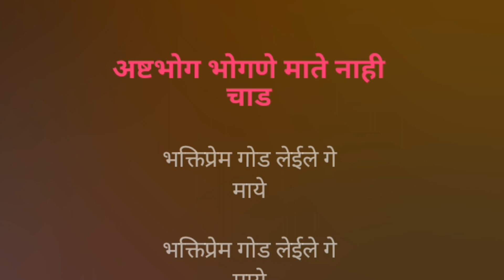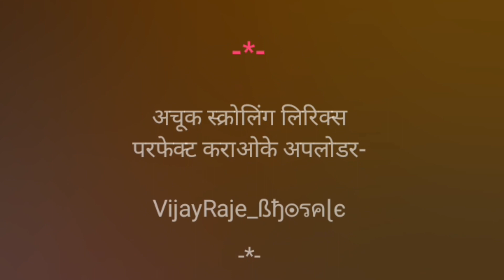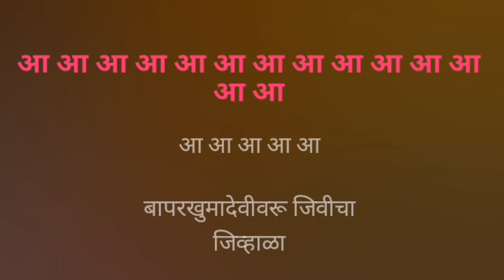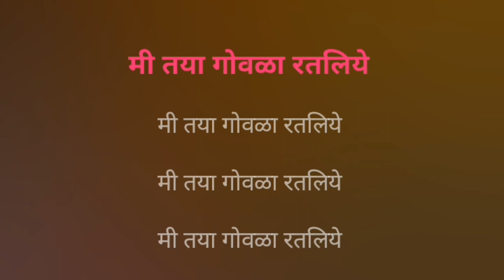Yatikul Maze Gele Harponi | Karaoke Track | यातिकुळ माझे गेले हारपोनि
यातिकुळ माझे गेले हारपोनि...

Karaoke Track

संत ज्ञानेश्वर महाराज अभंग

Song Lyrics :-

श्रीरंगावाचुनि आनु नेणे ||1||

किती वो शिकवाल मज वेळोवेळा |

मी तया गोवळा रतलिये ||धृ||

अष्टभोग भोगीता माते नाही चाड |

 भक्तिप्रेम गोड लेईले गे माये ||2||

बापरूखमादेवीवरू जीवीचा जिव्हाळा |

काही केलिया वेगळा नव्हे गे माये ||3||

~`ꪜⱤᏰ ~.ᵗʳᵃᶜᵏˢ ~

Declaration :-

All credits a send rights reserved by :- Raghunath Khandalkar and the Owners and the Creators.